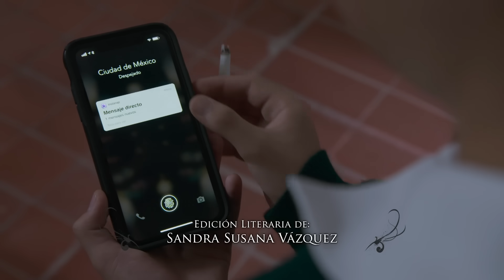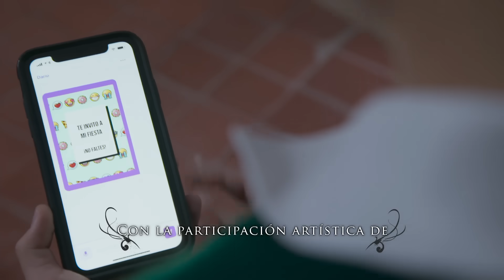César y Majo quieren probar lo prohibido en la secundaria | La rosa de Guadalupe 1/4 | El reto...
En una fiesta, Majo y César quieren experimentar lo que hacen sus compañeros más grandes.